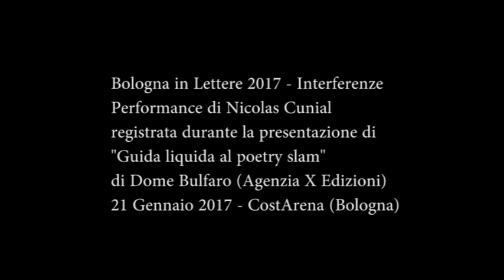Bologna in Lettere 2017 Nicolas Cunial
Bologna in Lettere 2017 - Performance di Nicolas Cunial registrata il 21/01/2017 presso il CostArena a Bologna, durante la presentazione del volume "Guida liquida al Poetry Slam" di Dome Bulfaro (Agenzia X Edizioni)